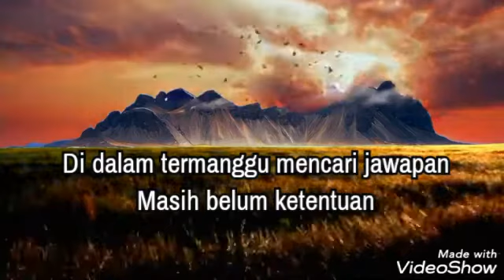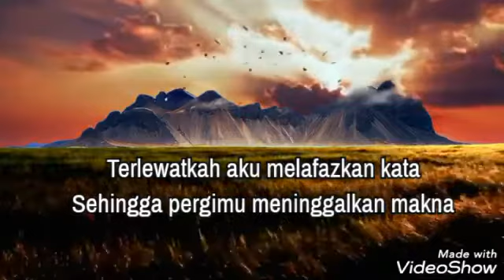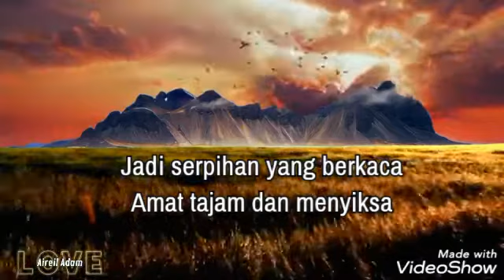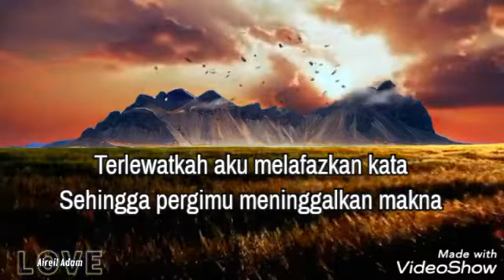Serpihan berkaca (Lirik Video)🌹- Shima